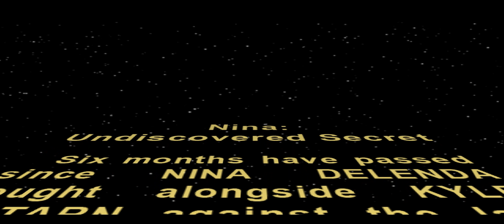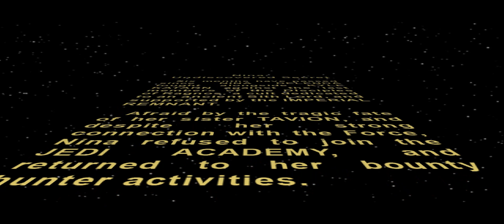Jedi Knight: Jedi Academy (Mods) - Part 5 - Nina: Undiscovered Secret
My horrible voice acting returns in the next installment of the Nina JKJA mod series.